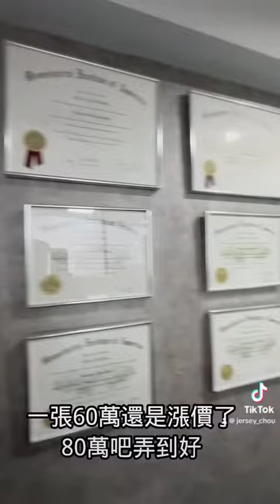GIA鑽石檢定證書多少錢? 峻毅中醫劉師父 客戶秘密求婚 周靄宏半日行程公開 台北TGC珠寶